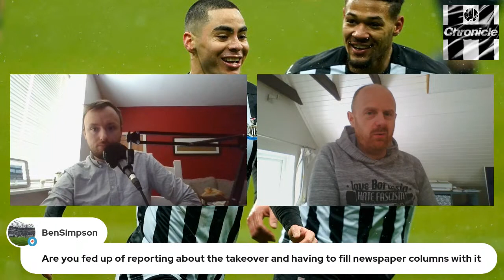NUFC takeover talk with Mark Douglas - LIVE Q&A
Mark Douglas wants your questions on NUFC